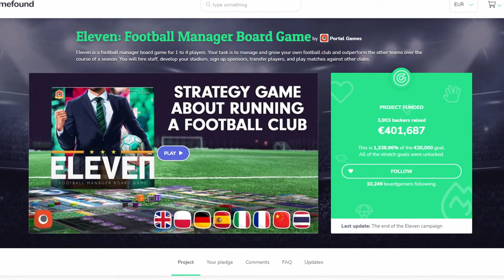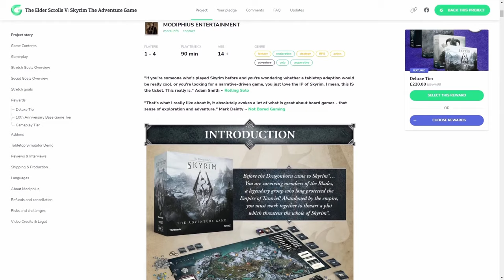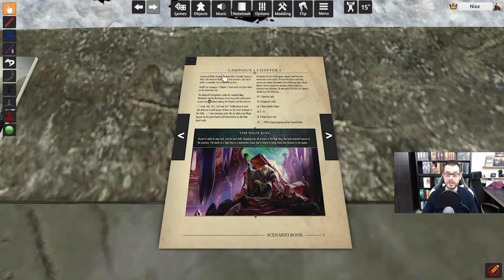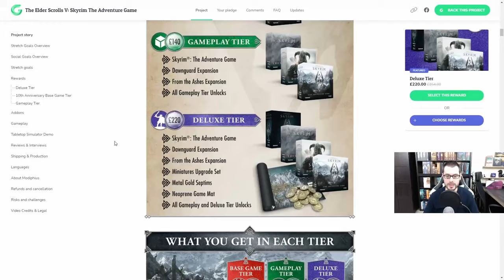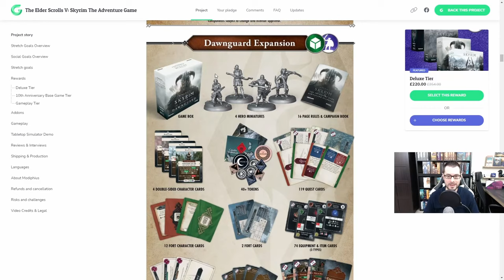SKYRIM THE BOARD GAME - L'ADAPTATION DE TROP ? [Elder Scrolls : The Adventure Game - Preview FR]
PRÉCISION IMPORTANTE : je mentionne plusieurs fois les 12 heures de jeu estimées, elle ne comprennent que le contenu de la core box, sans préjuger de ce qui est ou sera intégré à d'eventuels add-ons.

0:00 Comment bien adapter son jeu vidéo
03:32 Analyse du jeu